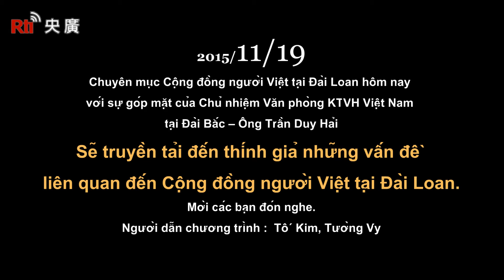【央廣越南】Cộng đồng người Việt tại Đài Loan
Những vấn đề liên quan đến Cộng đồng người Việt tại Đài Loan.
Khách mời : Chủ nhiệm Văn phòng KTVH Việt Nam tại Đài Bắc – ÔngTrần Duy Hải
Người dẫn chương trình : Tố Kim, Tường Vy